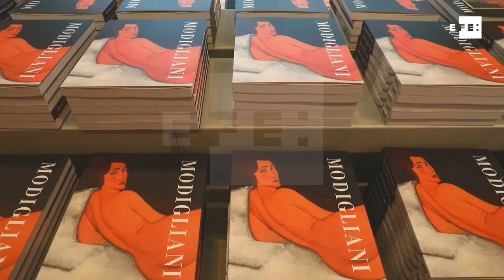"Modigliani", de sus memorables desnudos a un estudio virtual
Londres (R.Unido), 21 nov (EFE/EPA).- (Imagen: Neil Hall) Los amantes del artista italiano Amedeo Modigliani tienen desde esta semana un cita ineludible en la Tate Modern de Londres, que expone en una gran retrospectiva desde sus memorables desnudos hasta una recreación de su estudio en realidad virtual.